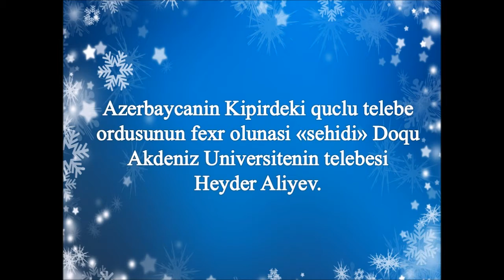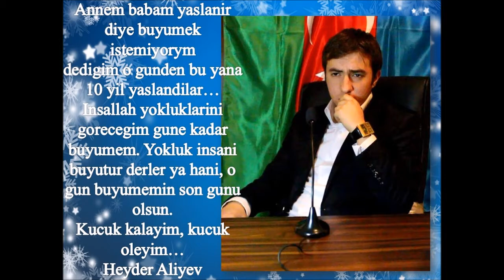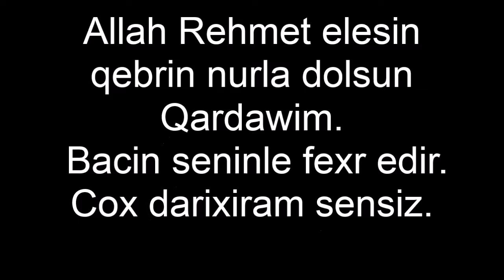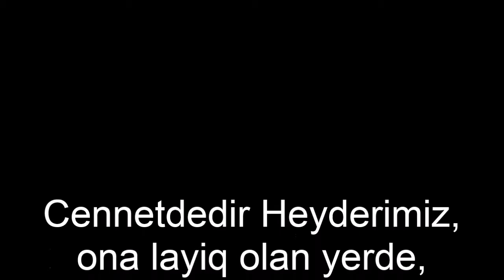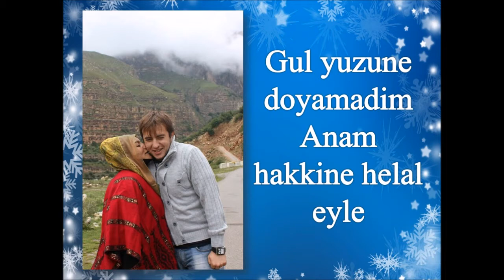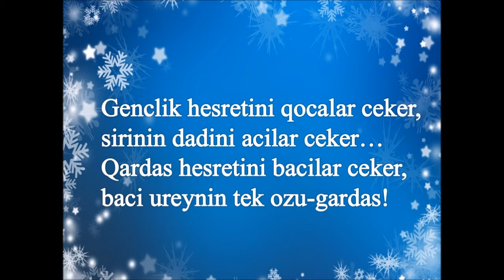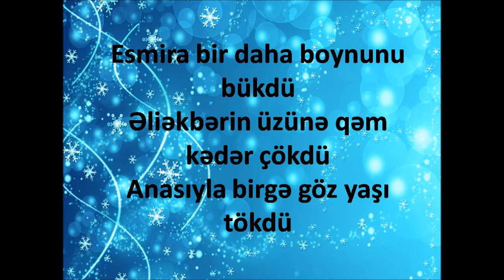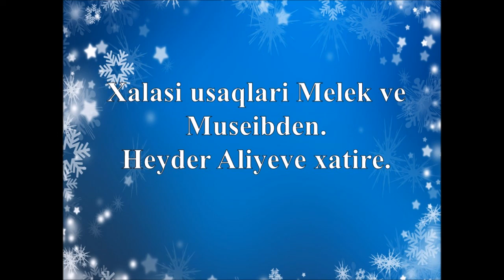UNUDULMAZ SEHID HEYDER ALIYEV!